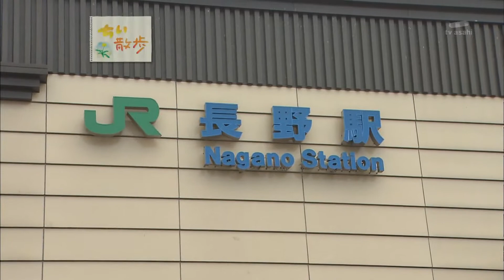3JE 091012 ChiiSanpo opening Zenkouji 1 of 2